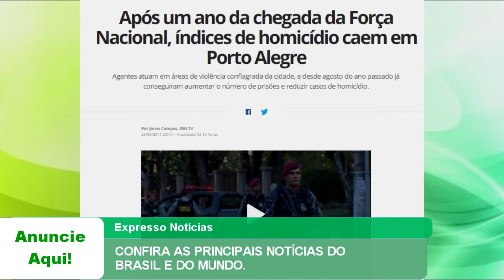EXPRESSO NOTÍCIAS: Confira as principais Notícias do Brasil e do Mundo.